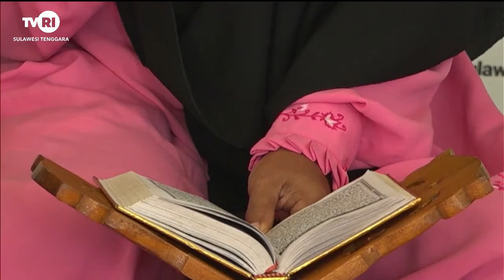Keutamaan Amalan Sunnah - HIJRAH (TVRI Sulawesi Tenggara)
Dalam pencerahan oleh Ustadzah Leni Kusniawati dalam Hijrah edisi ini, ada banyak amalan sunnah yang dapat dilakukan di hari Jum'at, hari yang istimewa untuk umat Muslim, baik bagi laki-laki maupun perempuan. Saksikan Hijrah Hidayah Jadi Berkah hanya di TVRI Sulawesi Tenggara setiap hari Jum'at pukul 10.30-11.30 WITA.